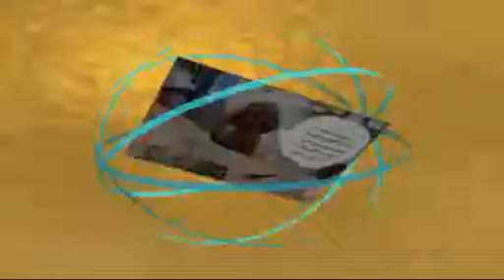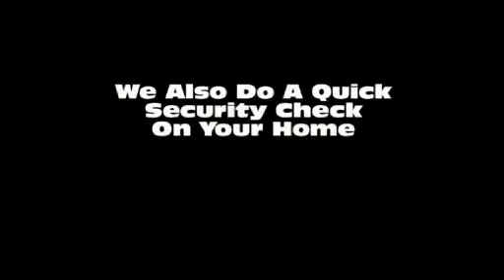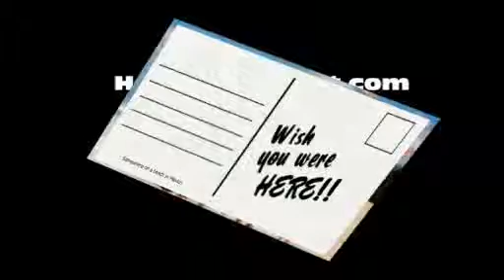House Calls Dog Walking and Pet Sitting Walnut Creek, CA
HouseCalls4Pet Dog Walking , Dog, Cat, Pet Sitting, House Sitting in Central Contra Costa, Concord, LaMorinda, Pleasant Hill, Walnut Creek, CA
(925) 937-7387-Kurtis